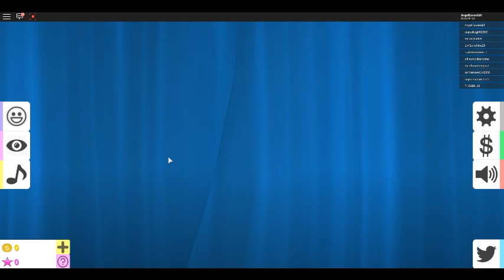Fashionsta(read desc)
srry if rated you wrong or anything,but its how i decide so please dont hate me.